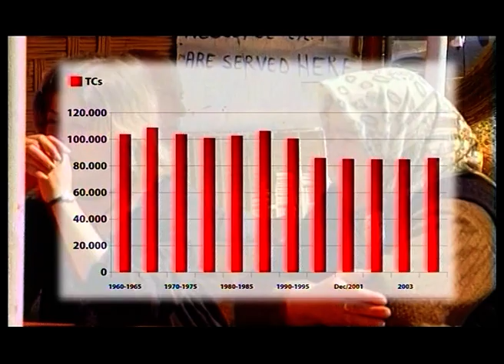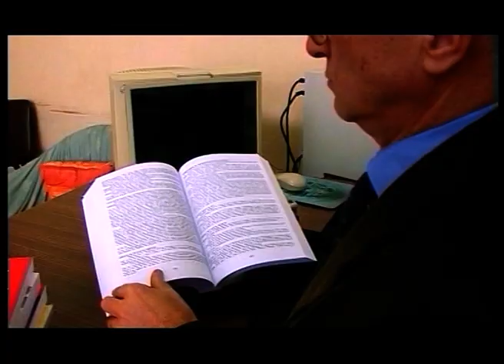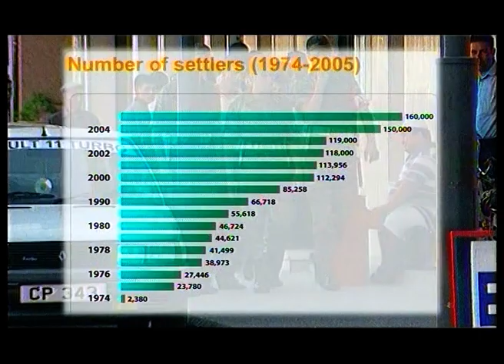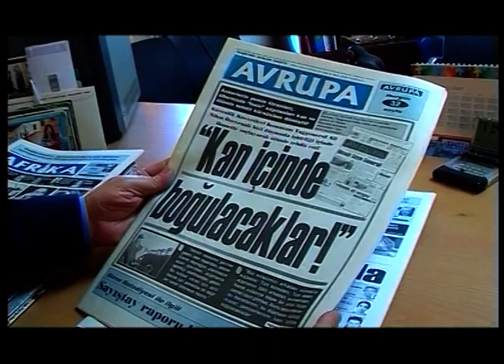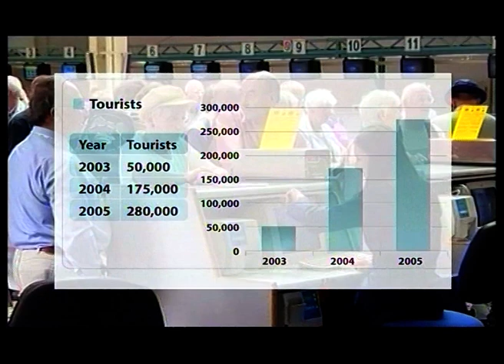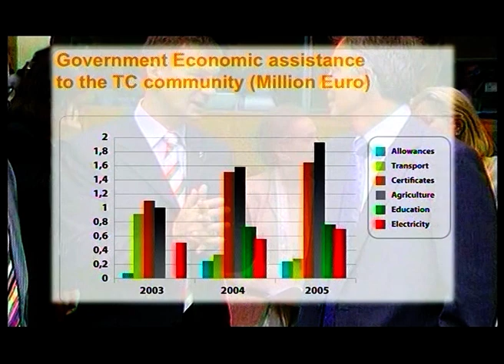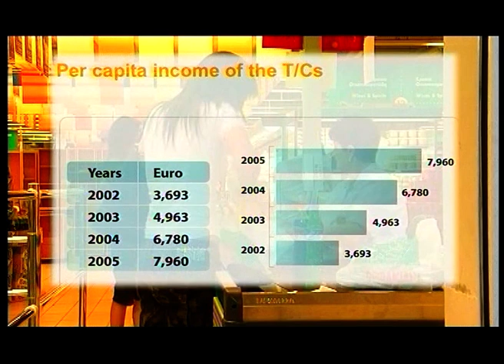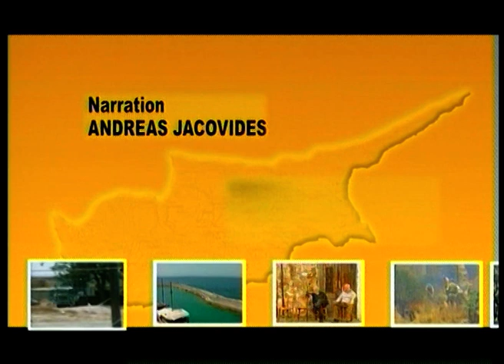The alleged isolation of Turkish Cypriots Myth and Reality